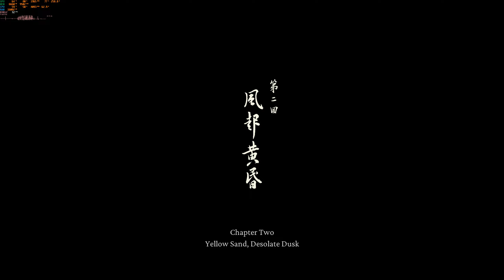Black Myth Wukong Black Bear Guai Boss Fight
In this thrilling Black Myth: Wukong boss fight, I face off against the mighty Black Bear Guai. Watch as I navigate through his heavy attacks and powerful strikes, using strategy and skill to bring down this beast. Will I manage to conquer this formidable opponent? Find out in this exciting battle!